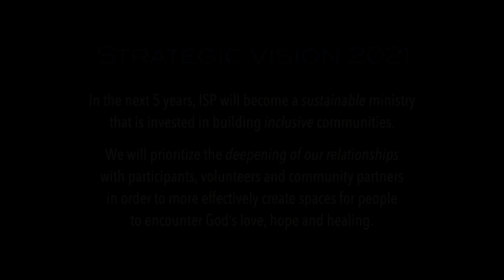NLC 2021: ISP Network Updates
ISP leadership shares news and updates for the network.for our 20201 Network Leadership Conference: Building the Beloved Community.